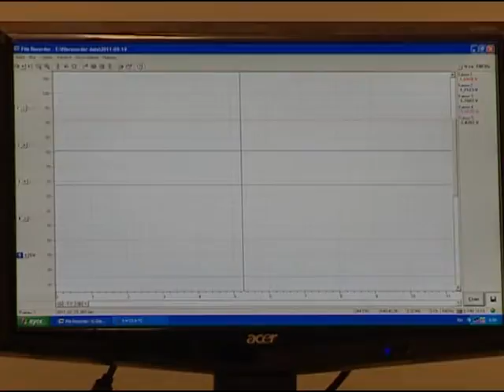Станция прогнозирования землетрясений ATROPATENA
Автор новинки - известный ученый Проф. Эльчин Халилов более 20-ти лет возглавлял Научно-Исследовательский Центр Министерства Обороны Азербайджана и Военно-Научный Совет, с 1997 по 2014 годы являлся Начальником Управления Центрального Аппарата МО с прямым подчинением Министру Обороны. С 2006 по 2010 годы Председателем Экспертного Совета Высшей Аттестационной Комиссии (ВАК) при Президенте Республики Азербайджан. С 2009 года - Председатель Международного Комитета по Глобальным Изменениям Геологической и Окружающей Среды GEOCHANGE, Председатель Правления Всемирной Организации по Научному Сотрудничеству (Германия, Мюнхен, Президент Глобальной Сети Прогнозирования Землетрясений (Global Network for the Forecasting of Earthquake, UK, Э.Халилов автор более 300 опубликованных научных трудов, 8-ми монографий и 95-ти патентов на изобретения, включая "Способ и устройство для прогнозирования землетрясений" (PCT/AZ2011/000016, WO/2013/096997) и "Новая технология сейсмостойкого строительства" ("Dancing Building Technology - DBT).
Elchin Khalilov. EARTHQUAKE PREDICTION METHOD AND DEVICE FOR THE IMPLEMENTATION THEREOF.  Patent.
WIPO. Pub. No.:    WO/2013/096997
International Application No.:    PCT/AZ2011/000016